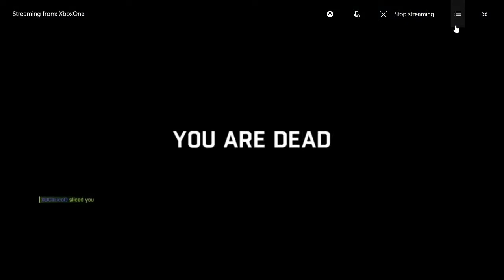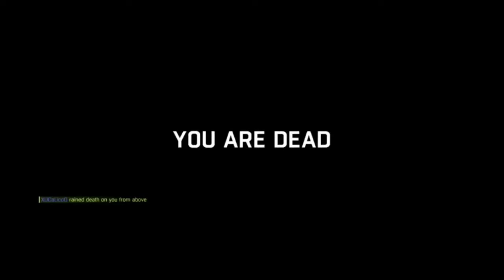147 Slums, Tough Defeat, Ultimate Survivor; Be The Zombie!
Hunter, Level Hunter, Level , Mutation 3.
The Game is Dying Light, with The Following expansion pack, however here I am playing as a Night Hunter in the "Be The Zombie" option. I am pitted against other "Players", and must protect my five Volatile Nests. To win a match I must kill players a total of ten times before they destroy my Nests! Zombie Hunters gain levels and abilities, becoming more powerful in time. Let's see just how powerful I can get..., Mutation 3.
The Game is Dying Light, with The Following expansion pack, however here I am playing as a Night Hunter in the "Be The Zombie" option. I am pitted against other "Players", and must protect my five Volatile Nests. To win a match I must kill players a total of ten times before they destroy my Nests! Zombie Hunters gain levels and abilities, becoming more powerful in time. Let's see just how powerful I can get...